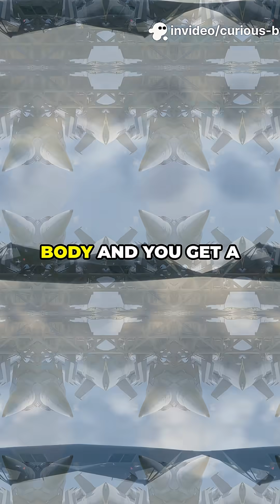Fattah 1 Hypersonic Missile